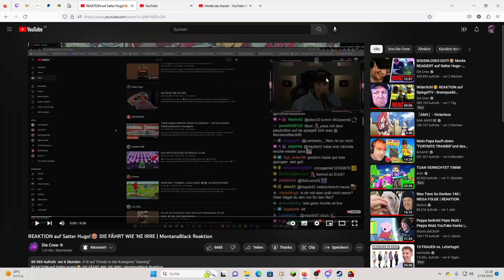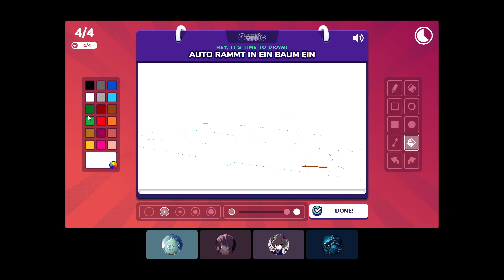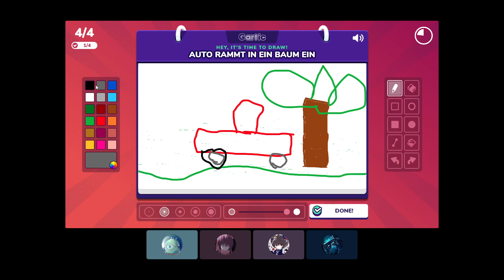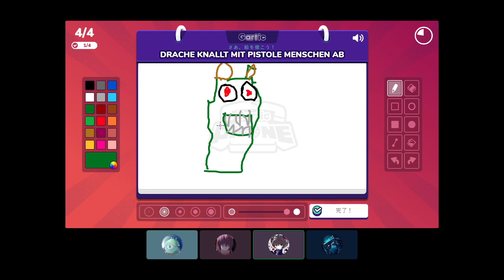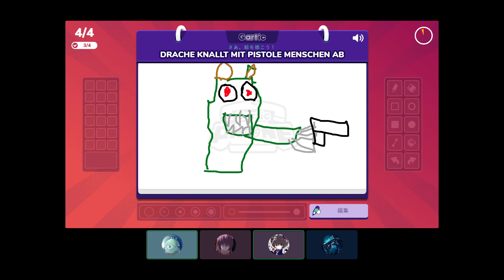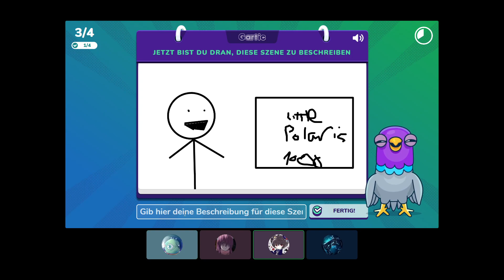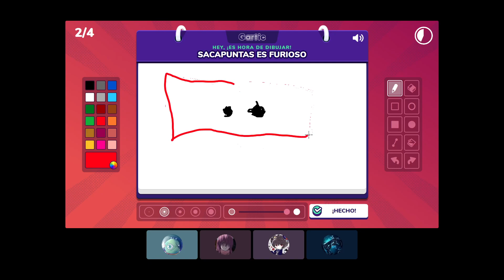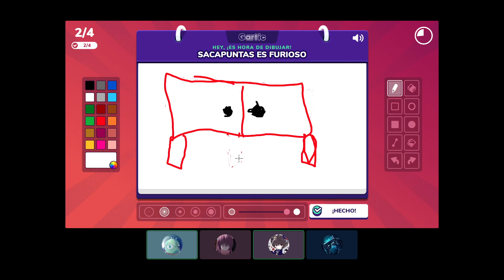Heute mal Armong Us and Gartik Phon mit Prince of Games und den Jungs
Ich Hoffe euch hat das Viedeo wie immer gefallen würde mich freuen und bedanke mich fürs zu sehen  ( scheckt auch gerne Prince of Games  ab